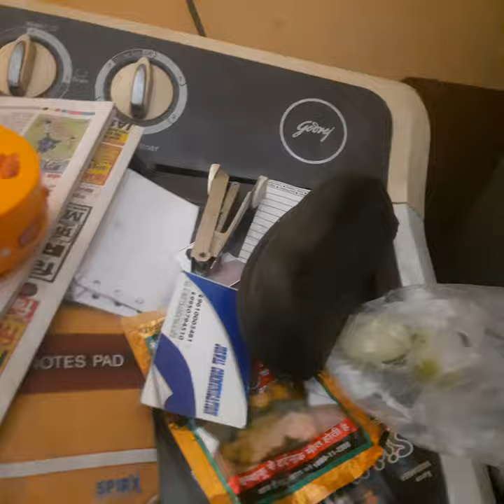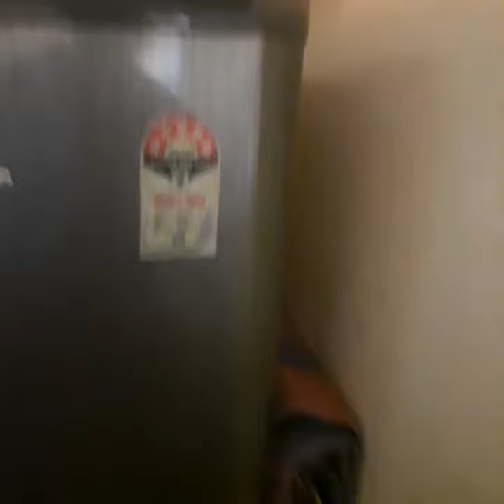Gun Hide and Seek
diet Agar aapko paath to chahie to Fir Hamen comment box Mein Bata dena